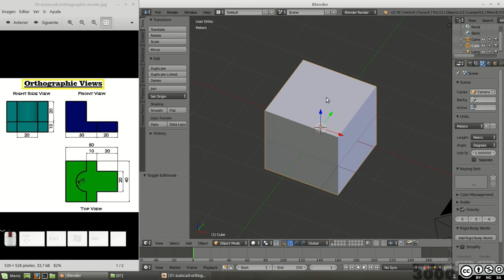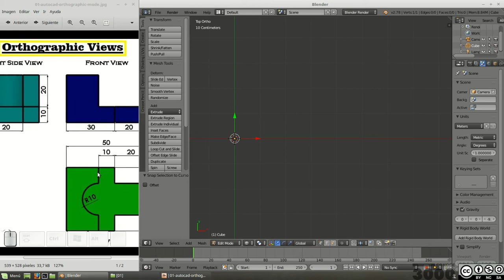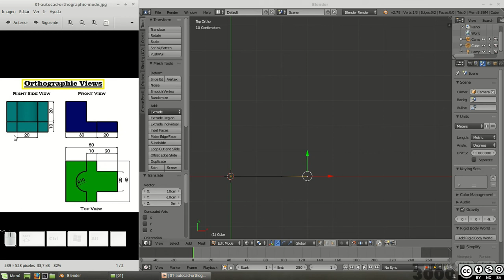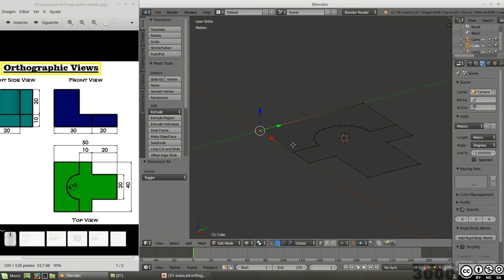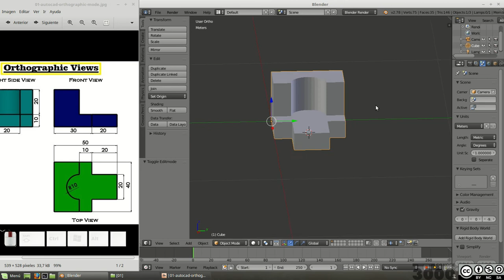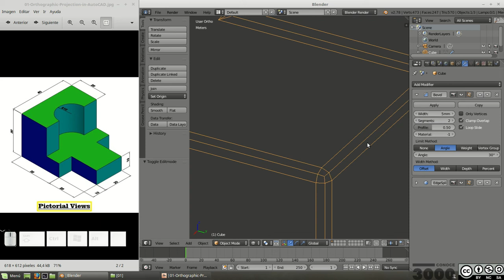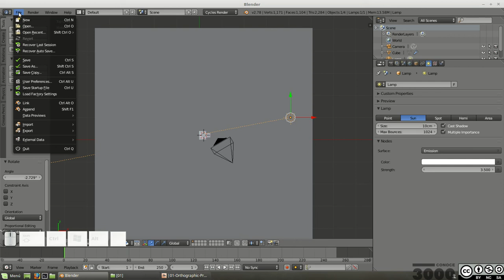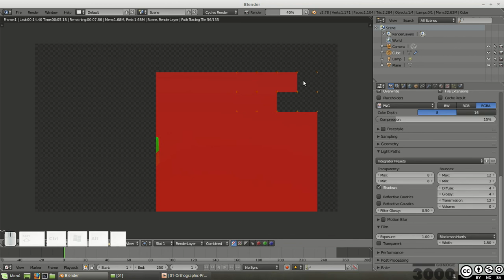Ejercicio 01 en Blender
En este primer ejercicio se construye un solido.

Contenido:

00:44 Extrusión, tecla E
02:48 Remove Doubles
03:48 Cambiar unidad de medida
04:28 Poner un vertice a la posición de cursor 3D
05:07 Activar camera to view y Length
05:45 Explicación del indicador de la unidad de medida en la vista 3D
07:24 Empezando la elaboración de la vista superior del modelo
07:46 Uso de control para encajar con la rejilla
08:17 Encaje a rejillas
10:00 Unir dos vertices
10:18 Centrar el cursor 3D entre dos vértices
11:05 Añadir una circunferencia.
12:08 Formando las caras
12:29 Centrado la rotación de la vista 3D. (punto del teclado numérico)
12:55 Verificando normales y corregiendo.
13:48 Empezando las extrusiones o alzados del modelo.
15:20 Usando smooth para suavizar las caras.
15:43 Usando el modificador Edge Split.
17:01 Añadiendo el modificador Bevel y cambiando la posición del modificador.
19:00 Añadiendo un plano
19:15 Acomodando la camara.
19:25 Cambiando el motor de render a Cycles
19:29 Configurando la luz de la escena.
20:12 Añadiendo el add-on PBR-Materials.
21:02 Poniendo un material PBR a nuestro modelo.
21:36 Poniendo un material PBR al plano o superficie.
22:04 Primer render de la escena
22:29 Configurando el renderizado o representado.